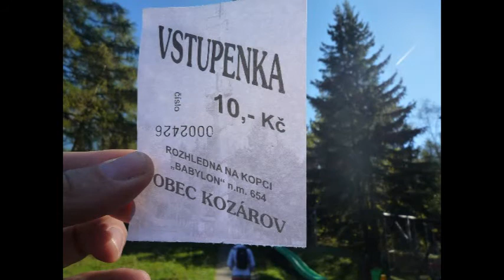Babylon u Kozárova -Rozhledna- ČR -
Вавилон возле Козарова -Смотровая башня  . Babylon u Kozárova
Rozhledna byla postavena na konci roku 2000 firmou Ericsson a současně slouží jako vysílač mobilního operátora Vodafone. Jde o klasickou ocelovou konstrukci se 139 schody na jejichž konci je vyhlídková plošina. Za jasného počasí sa naskýtá skutečně nádherný výhled na daleké okolí. Dobře vidět je například hora Květnice u Tišnova, nebo chladící věže Dukovanské jaderné elektrárny a také Pálavské vrchy. Za skutečně dobrého počasí je vidět i do Orlických hor nebo Nízkého i Hrubého Jeseníku. V letních měsících je zde otevřen i bufet s trampolínou. Vstupné: děti 6 - 15 let 5 Kč dospělí 10 Kč